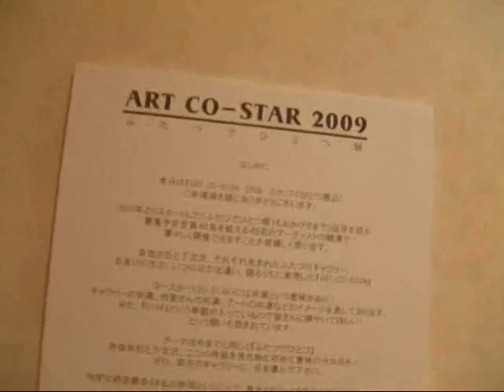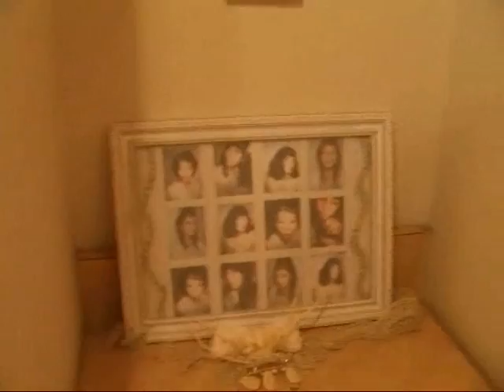Art Co-Star2009 ふたつでひとつ 自由が丘では・・・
ふたつでひとつ ふたつを観て意味がわかるものをテーマに　2つのギャラリーが同時に開催。自由が丘 下北沢 ギャラリィトウキョウジョウ 3年目・3度目となるこの企画はみんなが楽しめる展覧会。各ギャラリーの様子をご覧下さい。